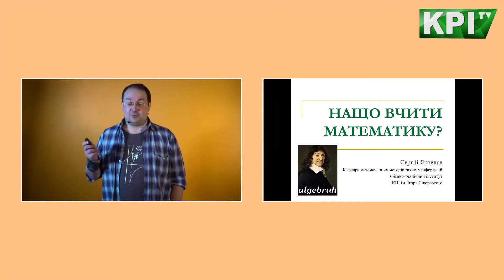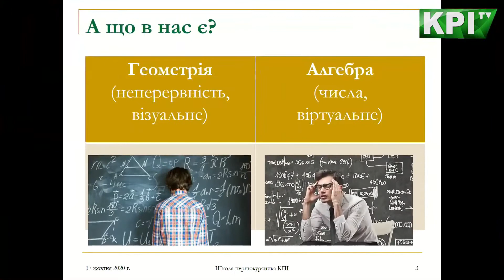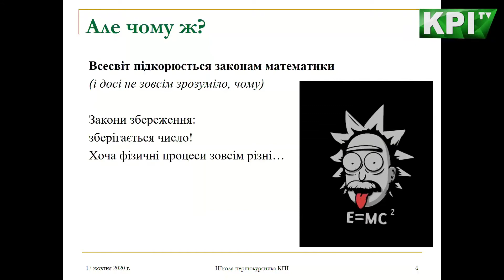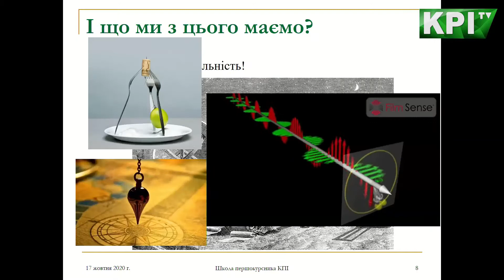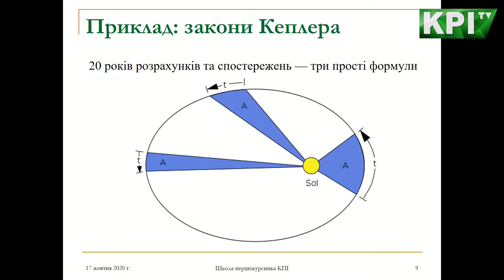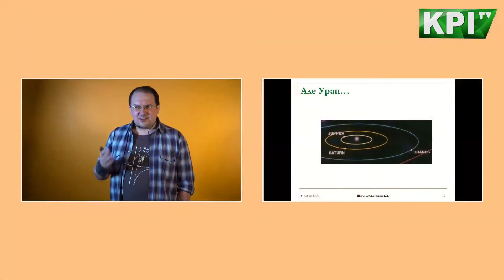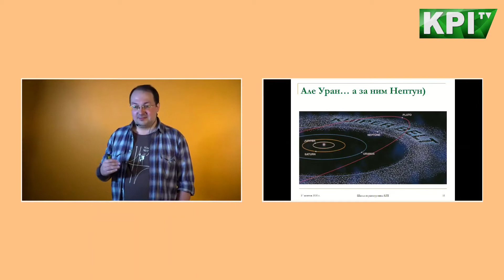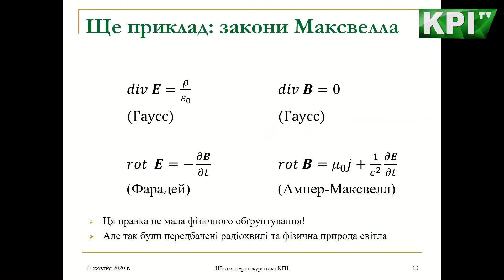Навіщо вчити математику?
Захоплююча розповідь про сенс вивчення складної та цікавої дисципліни.
А дійсно, навіщо?
Кажуть, що математика — то красиво, естетично та "розум формує", але, погодьтесь, це мало кого надихає на старанне штудіювання задачників.
Тому Сергій Володимирович наводить більш вагомі аргументи. Як вам таке: "Всесвіт підкорюється законам математики"? А чому? А навіщо? А винятки є? І так одразу виникає непереборне бажання з'ясувати, що то за закони та правила, які описують навколишній світ.